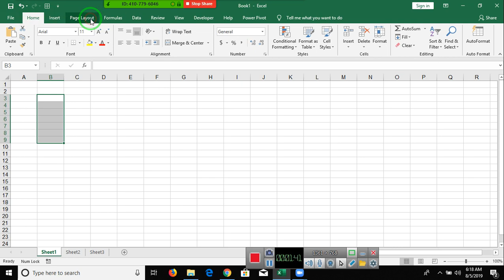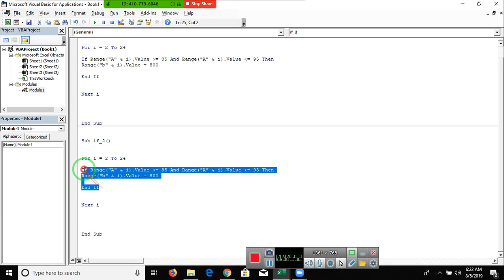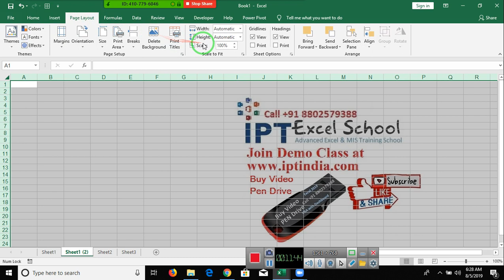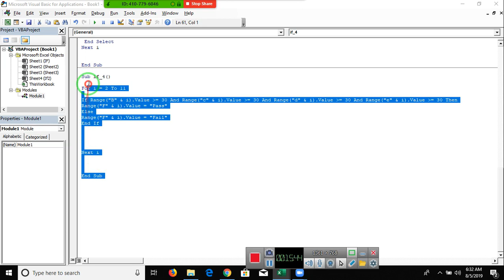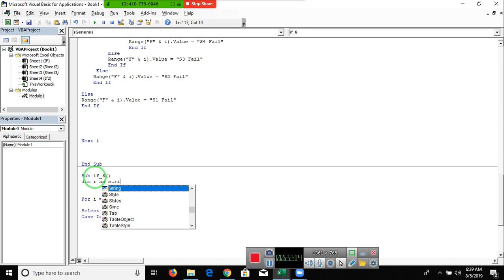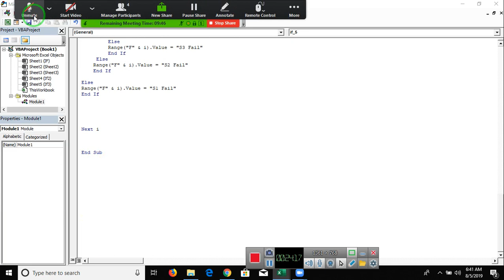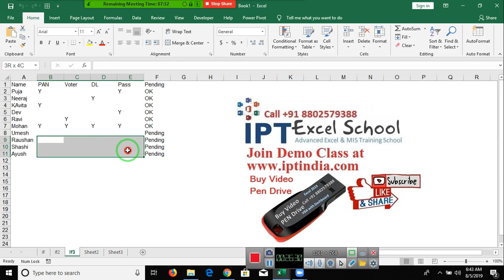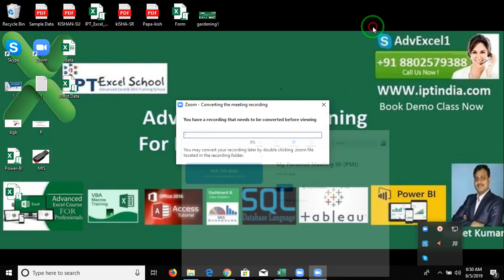Excel if formula | Why if formula is important for VBA | Nested if | Advanced Excel